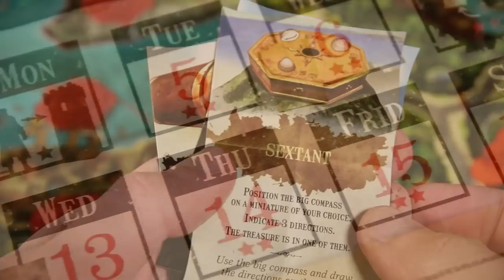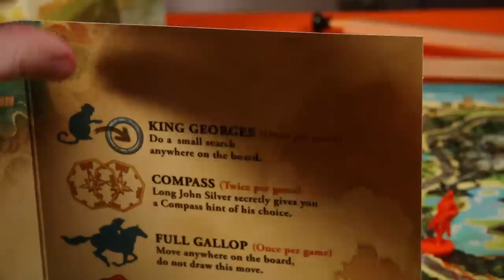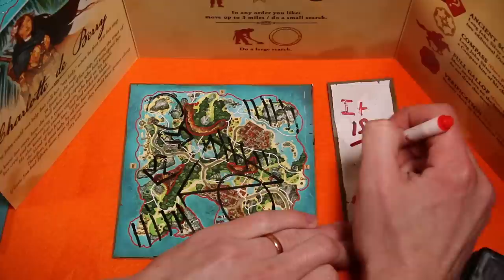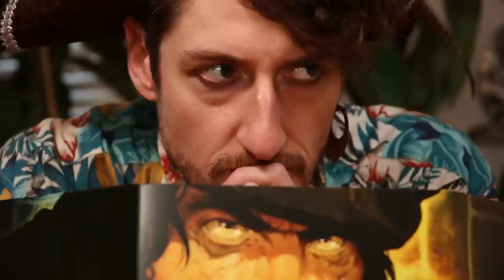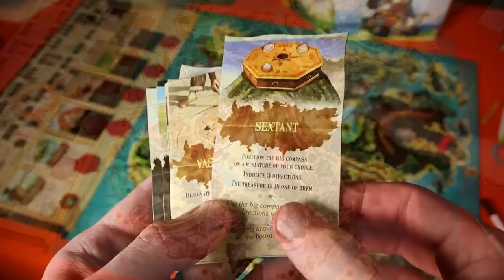Treasure Island - Shut Up & Sit Down Review